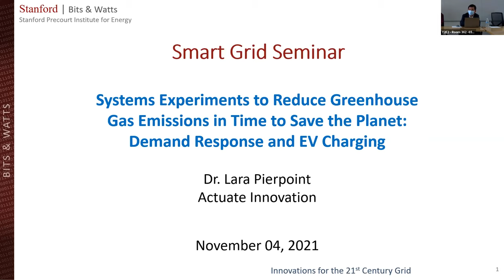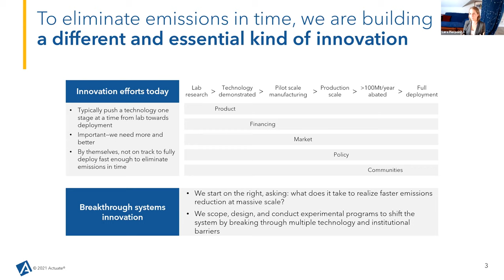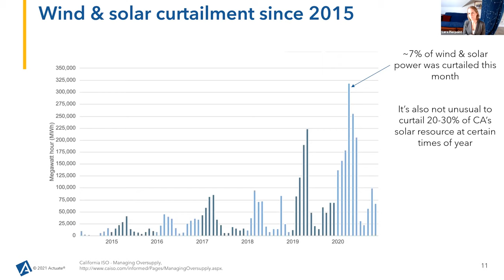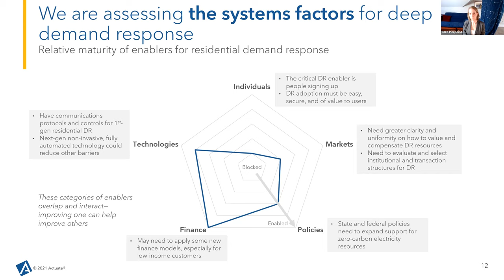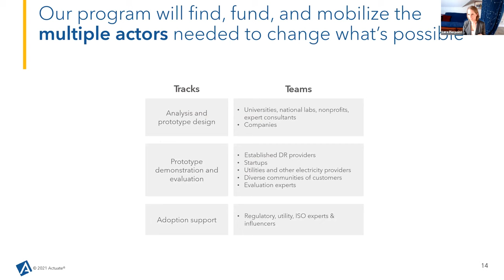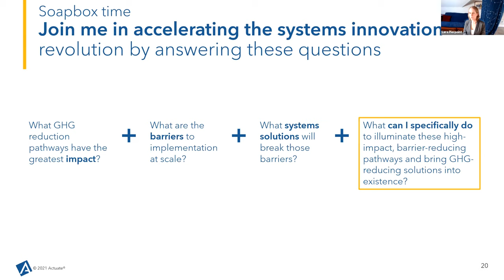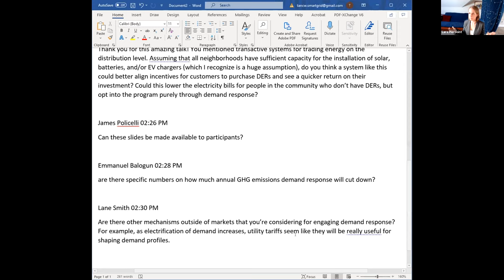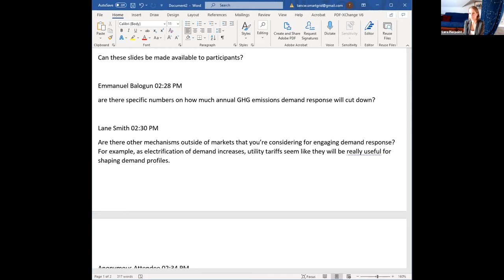Systems Experiments to Reduce GHG Emissions to Save the Planet | Lara Pierpoint | Smart Grid Seminar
Lara Pierpoint discusses how Actuate Climate is conducting systems innovation that breaks through technical and institutional roadblocks to accelerate mass emissions reductions. The two areas of focus are demand response to support renewables adoption and EV charging infrastructure build-out. Lara Pierpoint works for Actutate, where she designs and runs programs for rapid deployment of emissions-reducing technology. She received a PhD in engineering systems and MS in nuclear engineering from MIT. Smart Grid Seminar:Nov. 4, 2021.